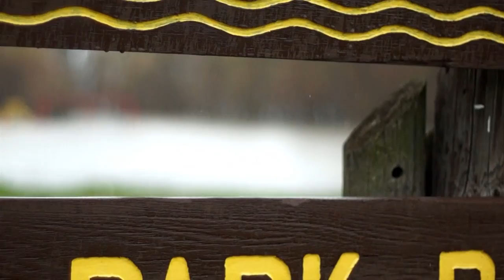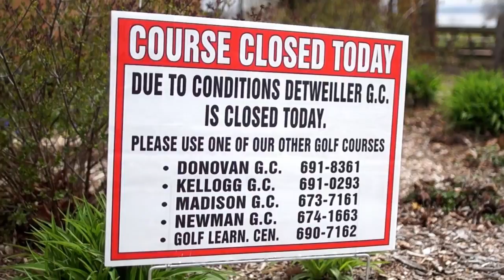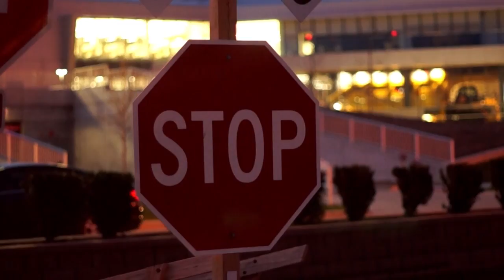flood 2013 illinois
Footage of various flooded & devistated spots around Central Illinois including Peoria, Spring Bay, and Chillicothe. Shot the last weekend of April 2013 after the illinois river set a record.